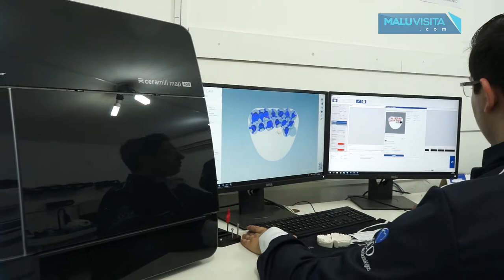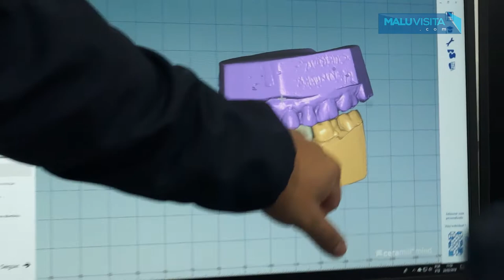Visita no Siqueira Centro Odontológico, anestesia sem agulha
Na Siqueira Centro Odontológico, doutor Siqueira fala da anestesia sem agulha e   o sistema 3D de escaneamento da boca ao programa Malu Visita.